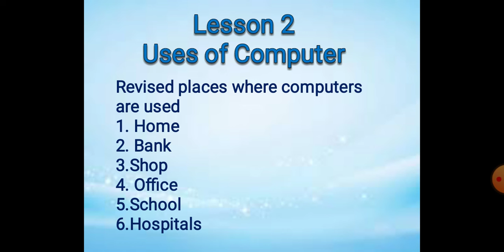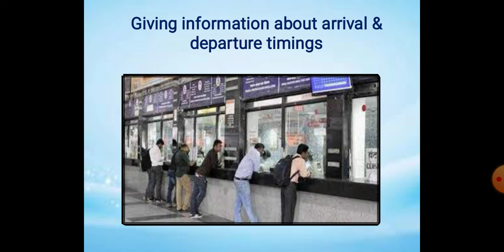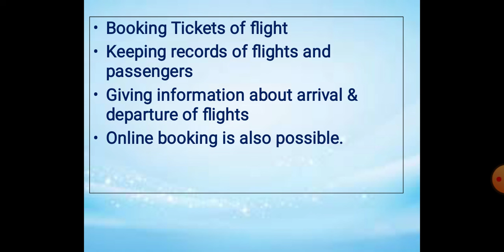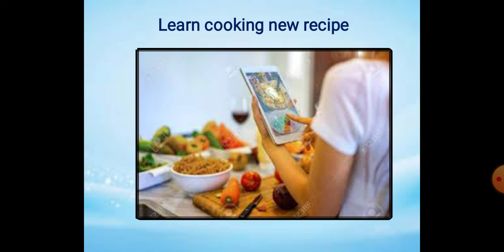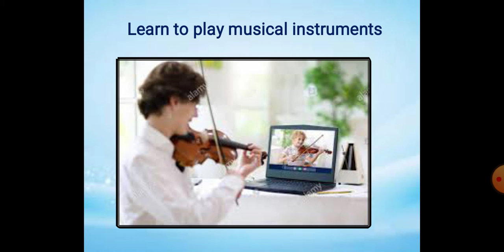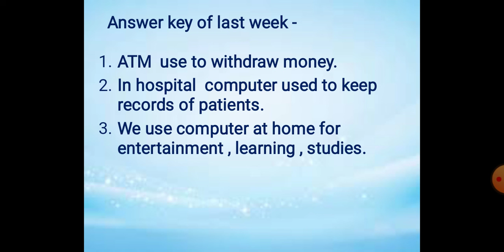Uses Of Computer Class 2